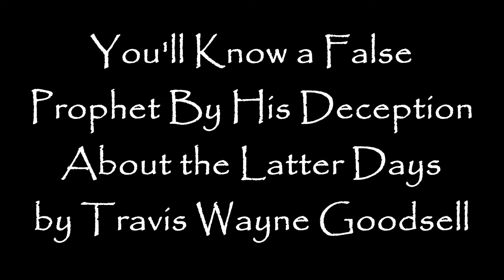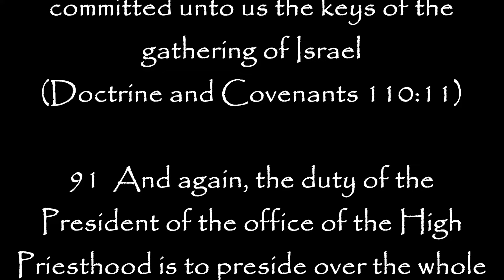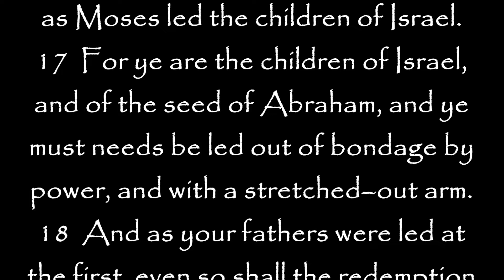You'll Know a False Prophet By His Lies & Deception About the Latter Days!!!